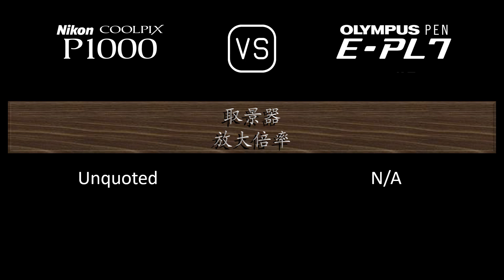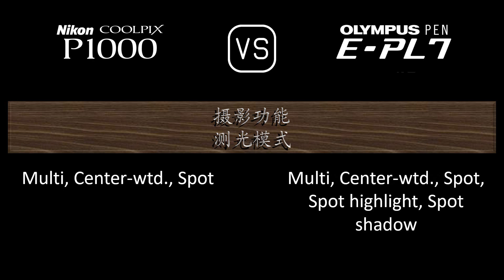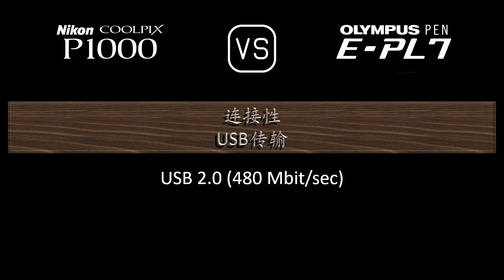Nikon COOLPIX P1000 与 Olympus PEN E-PL7 的规格比较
本视频是 Nikon COOLPIX P1000 与 Olympus PEN E-PL7 的功能概述和规格比较 (comparison of specifications)，希望对您有所启发。感谢您的支持。

00:24 推出
00:32 机身
00:41 传感器
01:05 图片
01:21 光学与对焦
02:10 屏幕
02:30 取景器
02:46 摄影功能
03:47 录像功能
04:04 贮存
04:08 连接性
04:36 物理特性
04:56 杂项